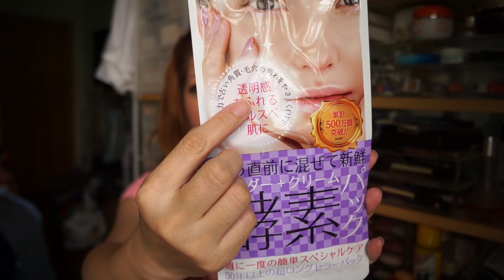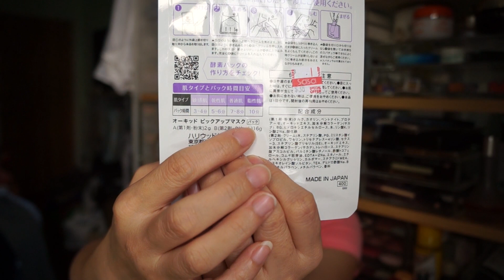Hair Care and chit chat ^^